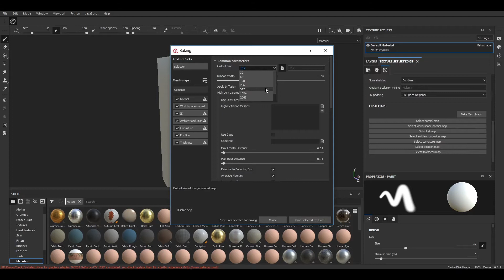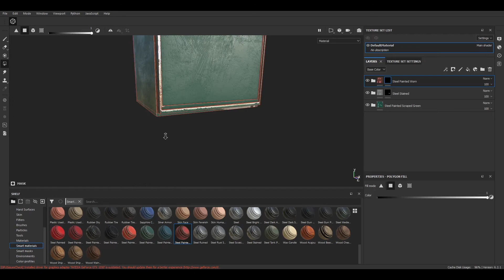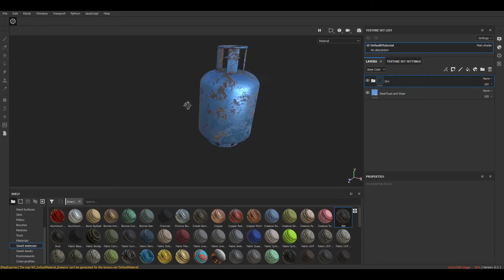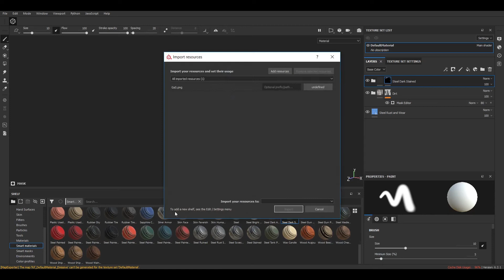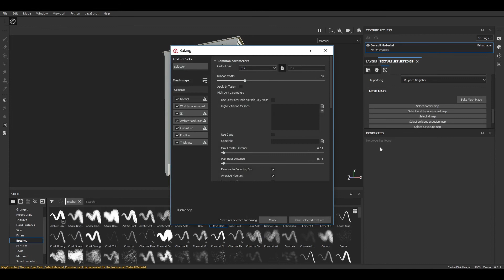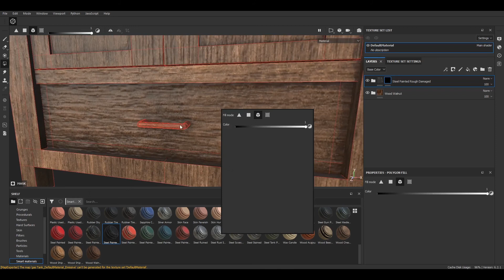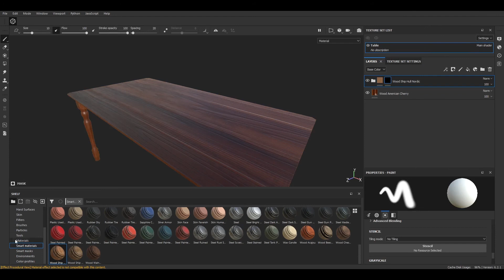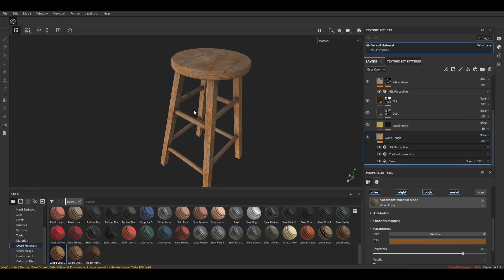Horror Room-part 4-Creating Materials for game props In Substance painter for Unity3D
Today I come with Part 4 of Our tutorial Horror-Room

 In this Video I Want show you how Creating Textures and Materials for your Game objects in Substance painter
We will Texturing The Objects we created in last Video
You can use these techniques to Creat any Material for your Game Objects

Unity3D
In this video We will Creat Materials For  :
Refrigerator
ُWardrobe
ُStool
Steel drawer
Table
Gas Tank